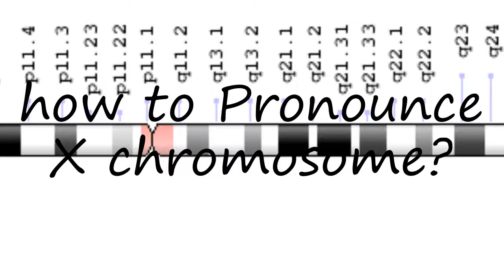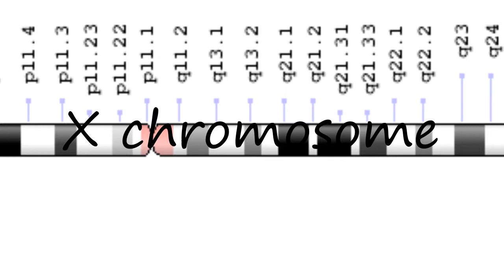How to Pronounce X chromosome?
How to pronounce X chromosome How to say X chromosome? Learn the pronounciation X chromosome! How to Pronounce X chromosome. Expand your vocabulary, learn English words. Use this free pronunciation guide to practice words at a time. Learn for free. Thank you for viewing, please like or subscribe! hoe om te sê, si të thuash, እንዴት እንደሚናገር, wie sagt man, comment dire, come dire, como dizer, как сказать, nasıl denir, cómo decir, 怎么说,